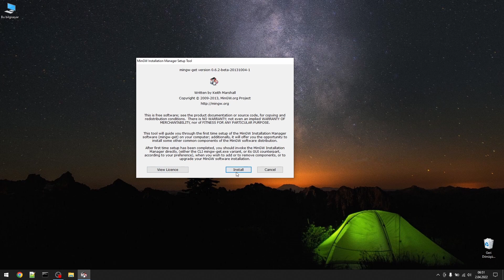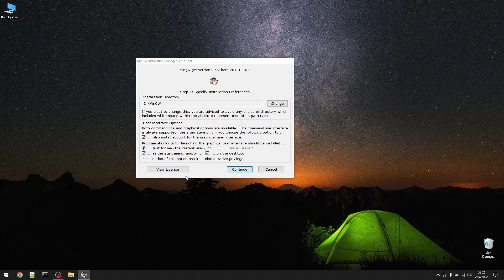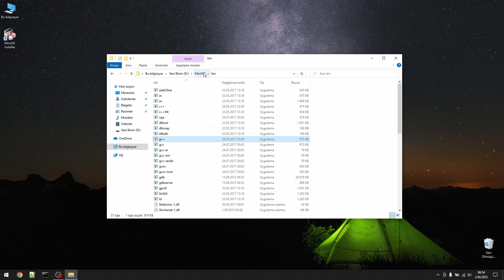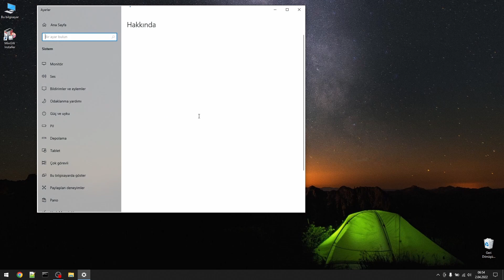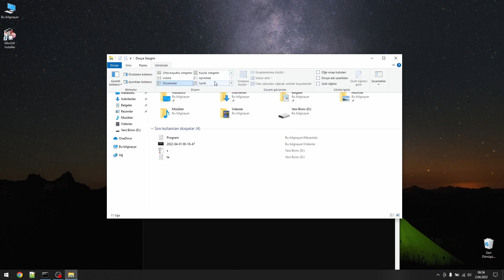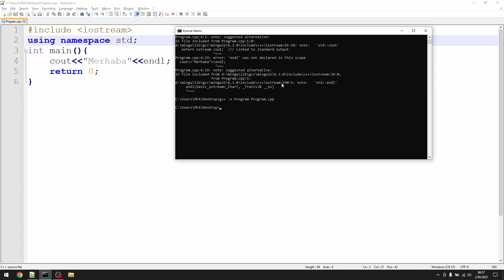MinGW Derleyicisinin Kurulumu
C++ ve C kodlarını derlemek için GNU derleyicisinin Windows işletim sistemi için uyarlanmış hali olan MinGW derleyicisinin adım adım kurulumu.